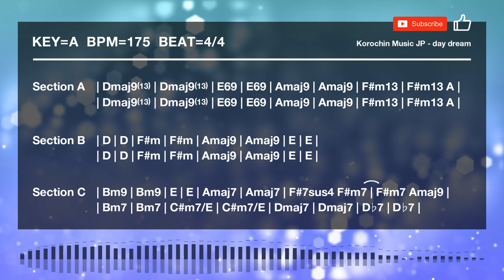Melodic Post-hardcore / J-Rock / Anime Rock - Backing Track in A for Guitar (KOBT024)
Song title - day dream
Key - A
BPM - 175
Guitar tuning - Drop D [D A D G B E]

アニソンロック / ゲーム系ロック / エモ / オルタナティブロック / ポストロック / ギターアドリブ練習用オケ / BGM / バッキングトラック  / ストリングスロック / オリジナル曲

Usage/Licensing
You are free to use it within the scope of the license.